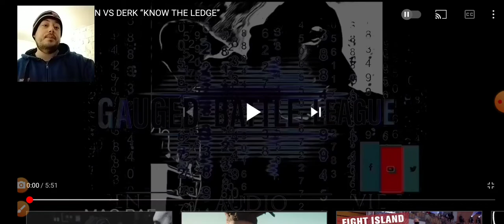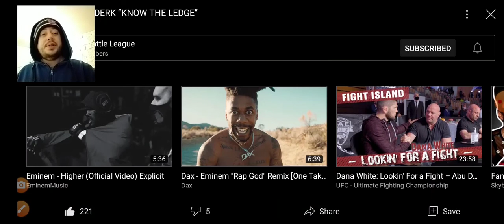Nu Double N - Reacting To My First Rap Battle (DERK)(KTL)(GAUGED)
For more epic battles from GAUGEDBATTLELEAGUE -